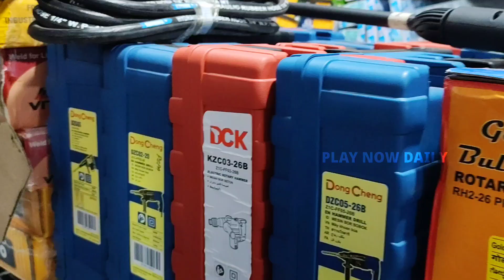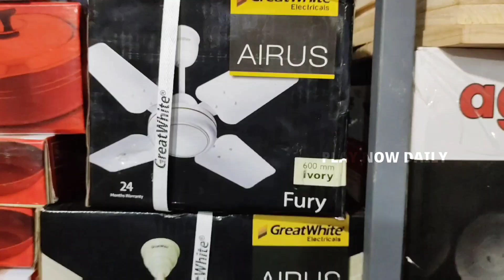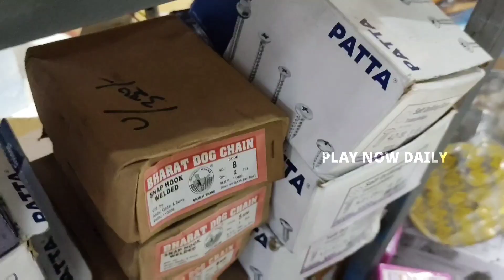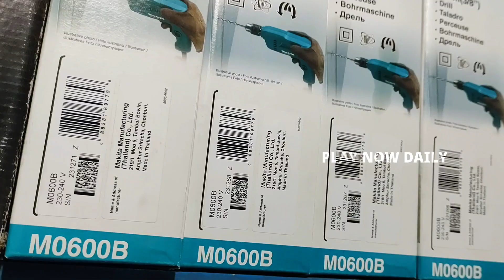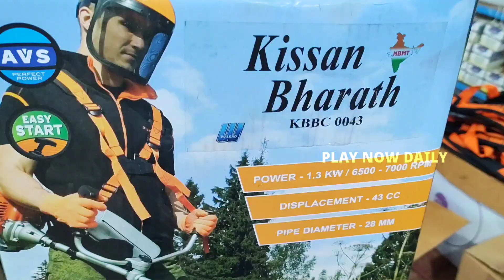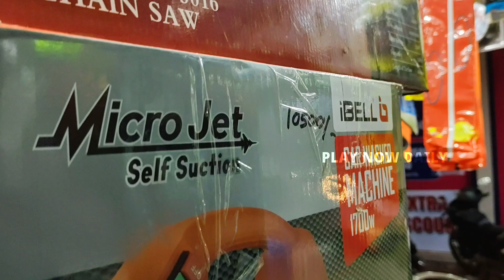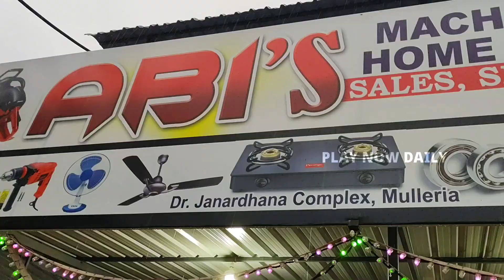Lowest Price Machines, Tools & Home Appliances Market @ Kerala | Abi's Mulleria | PLAY NOW DAILY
Lowest price Machines, Tools, Home appliances & Service Center @ Kerala

Location : Abi's Machines, Tools Home Appliances & Service Center,
Dr. Janardhana Complex
GG Road Mulleria
Kasaragod District,
Kerala 671543

Video By : PLAY NOW DAILY